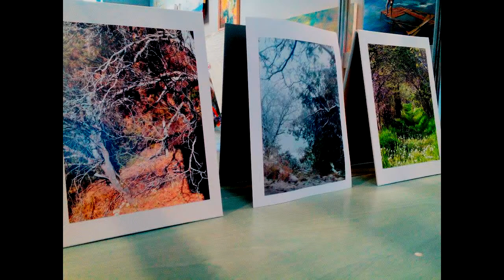Изложба фотография на Мария Георгиева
Изложбата се проведе по проекта "Картина от мнозина" на 7 април 2015г.  в Арт център Орхидея, гр. Карлово.